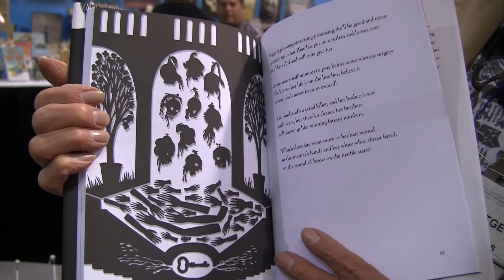Lies, Knives and Girls in Red Dresses author Ron Koertge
Interview with author Ron Koertge from the 2012 ALA Conference (Anaheim, CA).

Special Thanks to:
Macey Morales of the American Library Association